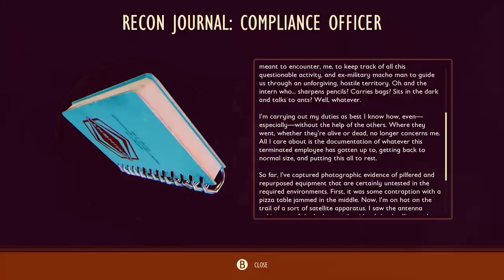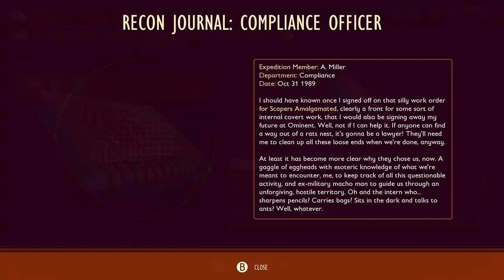Grounded: Exploring the hedge!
that damn spider!